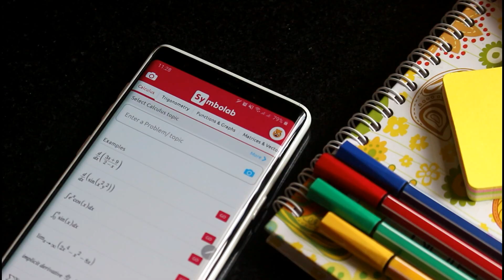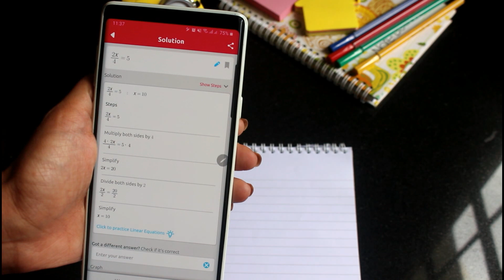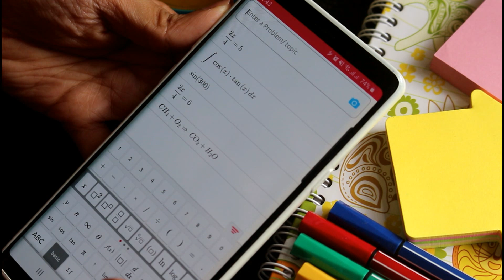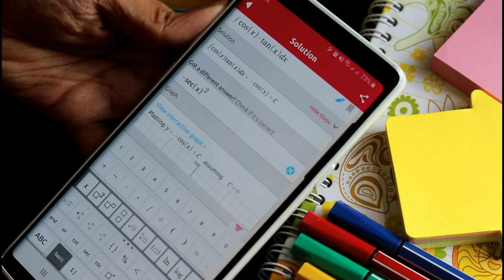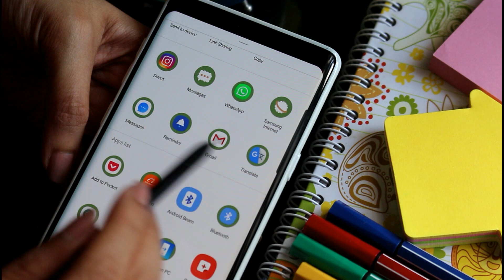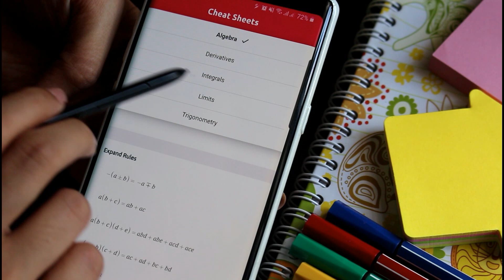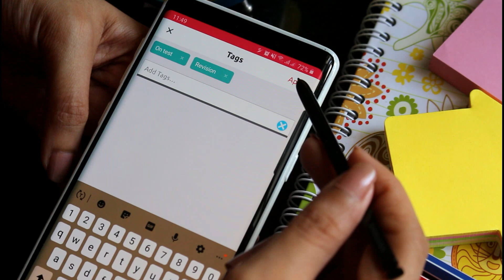The Best App for Math Subject !!! | CHE JAY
The Best App for Math Subject !!!

XOXO
~Che Jay~